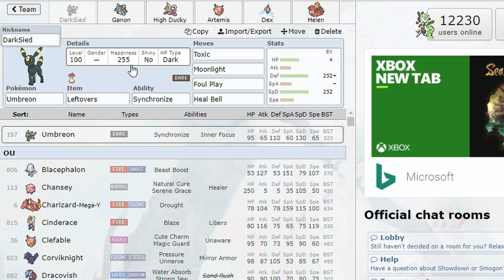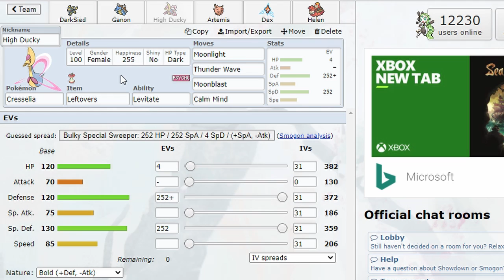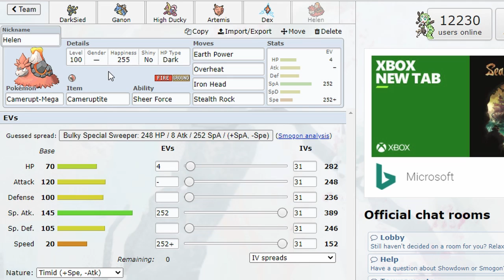The Final Debut! l NDBL Week 4 l Florida Flygons VS Tennessee Tyranitars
Will our final member Darksied be able to lead us to our first victory? Or will our losing streak continue? Also for those wondering the computer didn't blow up which is nice.